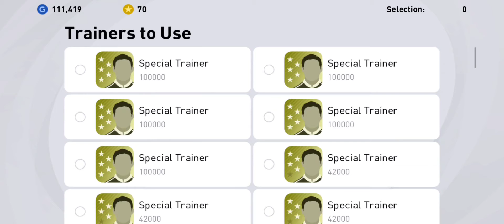I USE THIS TRICK ON AS ROMA ICONIC AND GOT BATISTUTA-PES2021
aldair max rating pes2021
cafu max rating pes2021
batisttuta max rating pes2021

aldair max rating iconic pes2021
cafu max rating iconic pes2021
batisttuta max rating iconic pes2021

aldair iconic trick pes2021
cafu iconic trick pes2021
batisttuta iconic trick pes2021
as roma max rating pes2021
as roma iconic trick pes2021

cafu iconic trick
batistuta iconic trick
aldair iconic trick

trick cafu iconic
trick batistuta iconic
trick aldair iconic

trick iconic as roma